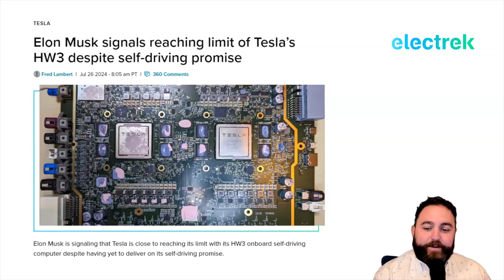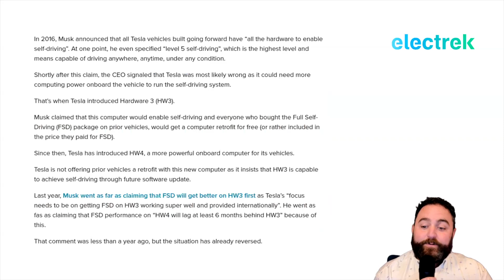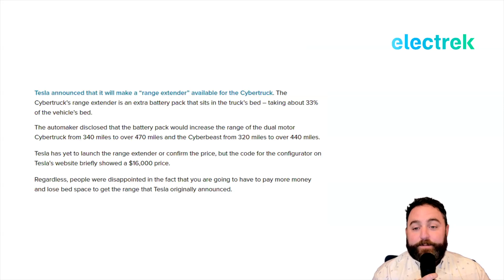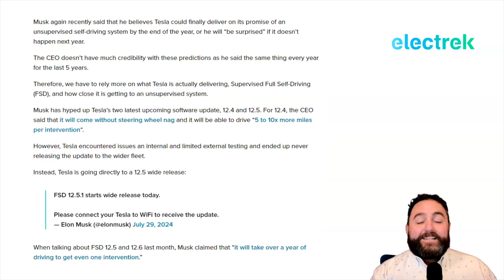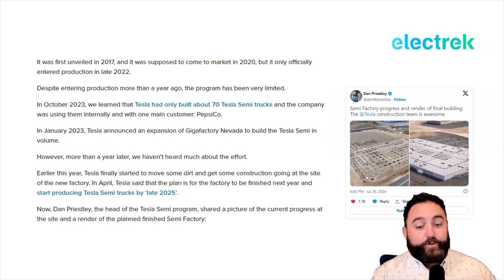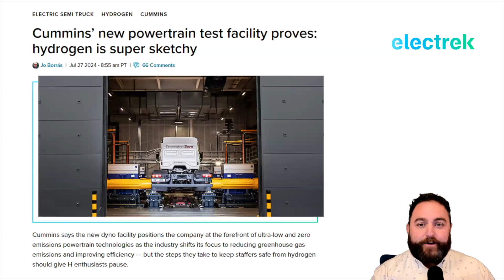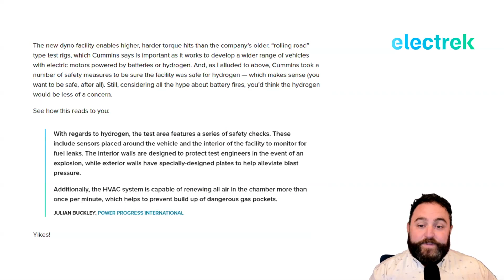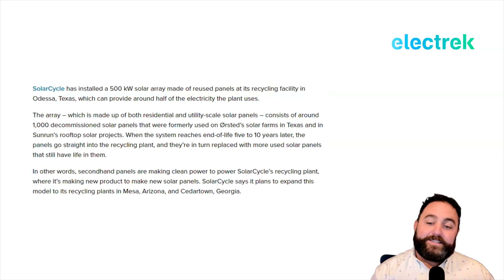FSD 12.5 release, Cybertruck range extender ruins the truck, Cummins on H, and recycled solar in TX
On today’s episode of Quick Charge, Elon claims Full Self Driving 12.5 can go a full year without interventions, the Cybetruck’s range extender is a bit of a letdown, Cummins builds a massive new dyno, and they’re recycling solar panels in Texas.